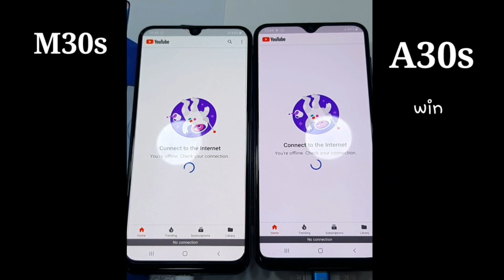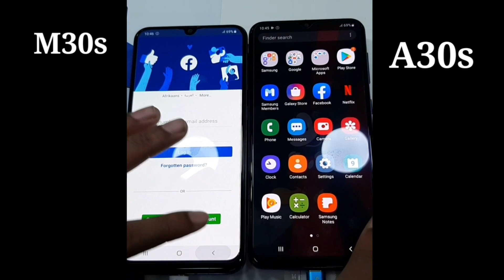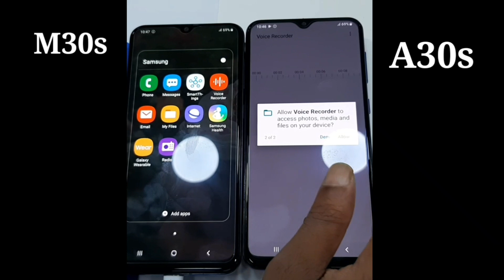Samsung M30s Vs Samsung A30s Speed Test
Samsung Galaxy M30s Processor Exynos 9611 It's 2.3 Ghz Clock speed.
Samsung Galxy A30s processor Exynos 7904
Its clock speed 1.8Ghz